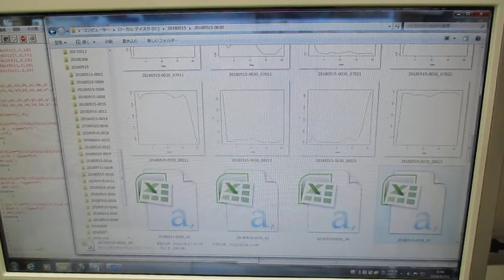超音波の音圧データ解析 ultrasonic-labo